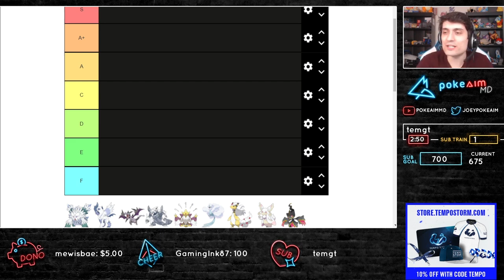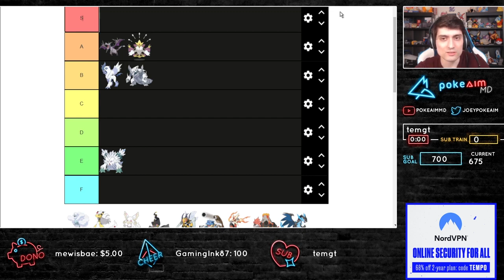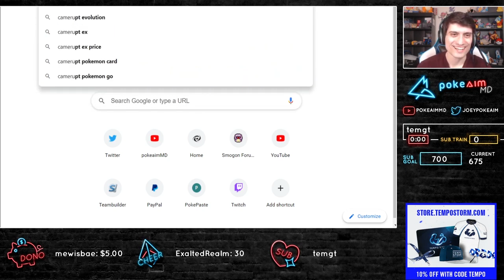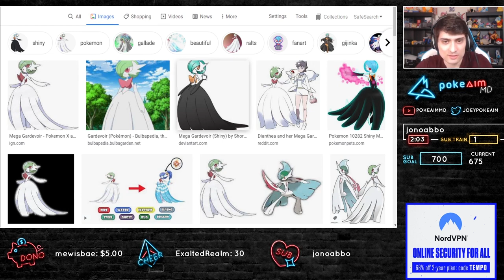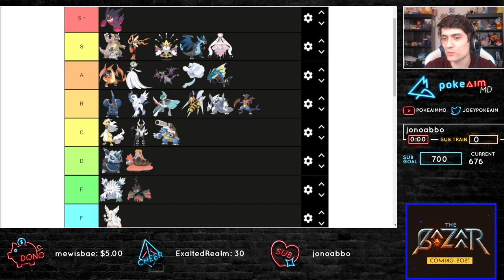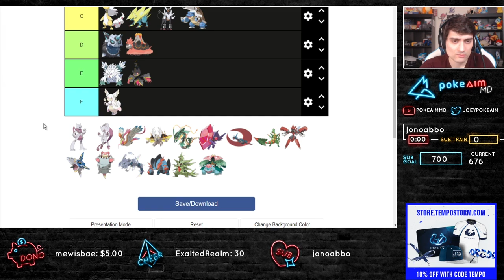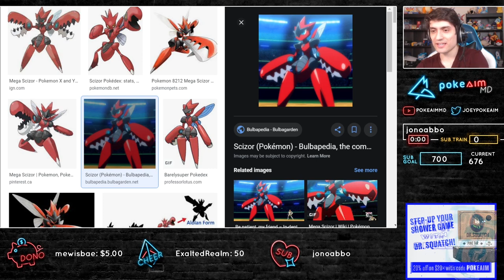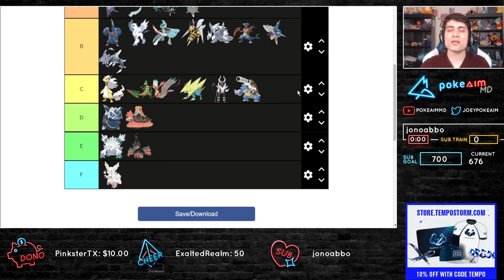Ranking MEGA POKEMON Competitively and by DESIGN!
Ranking Mega Pokemon Competitively and by Design with PokeaimMD and ItzGator! In this video we will go through every Mega Pokemon and rank them Competitively in their OU and finish up their placement based on the Mega Pokemon Design!

00:00 Intro
00:23 Mega Abomasnow
03:42 Mega Absol
05:36 Mega Aerodactyl
11:19 Mega Aggron
12:53 Mega Alakazam
14:40 Mega Altaria
16:52 Mega Ampharos
17:56 Mega Audino
18:45 Mega Banette
19:37 Mega Beedrill
21:27 Mega Blastoise
23:12 Mega Blaziken
25:06 Mega Camerupt
26:49 Mega Charizard X
27:43 Mega Charizard Y
31:31 Mega Diancie
34:10 Mega Gallade
37:19 Mega Garchomp
39:17 Mega Gardevoir
42:15 Mega Gengar
43:01 Mega Glalie
44:07 Mega Gyarados
45:11 Mega Heracross
46:28 Mega Houndoom
47:32 Mega Kangaskhan
53:35 Mega Latias + Mega Latios
56:39 Mega Lopunny
58:20 Mega Lucario
59:20 Mega Manectric
1:02:48 Mega Mawile
1:04:20 Mega Medicham
1:05:41 Mega Metagross
1:07:03 Mega Mewtwo X + Mega Mewtwo Y
1:08:03 Mega Pidgeot
1:10:07 Mega Pinsir
1:12:48 Mega Rayquaza
1:13:42 Mega Sableye
1:16:12 Mega Salamence
1:17:32 Mega Sceptile
1:19:03 Mega Scizor
1:20:52 Mega Sharpedo
1:22:17 Mega Slowbro
1:25:16 Mega Steelix
1:27:58 Mega Swampert
1:30:03 Mega Tyranitar
1:32:12 Mega Venusaur

asfgerthrrth Enjoy!